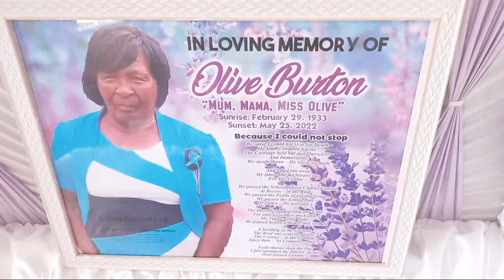Olive Burton Funeral Live Streaming June 11,2022